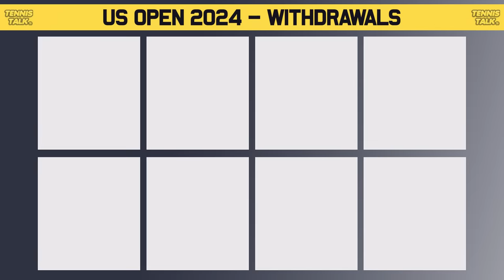More Players Withdraw from US Open 2024 | Tennis News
More players have withdrawn from US Open 2024 due to injuries including Marketa Vondrousova, Rafael Nadal and Cam Norrie. While other players are coming into the tournament with injuries including Jannik Sinner, Ons Jabeur and Hubert Hurkacz. Who will challenge for the last slam of the year with these names missing?

0:00 | Intro
0:11 | Withdrawals
0:34 | Injured Players
1:39 | Outro